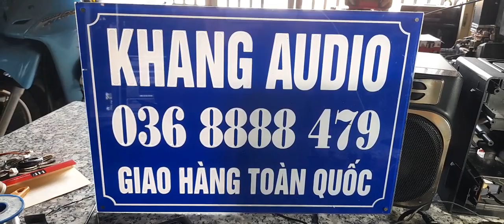SANYO M9100K GIÁ 1,280K